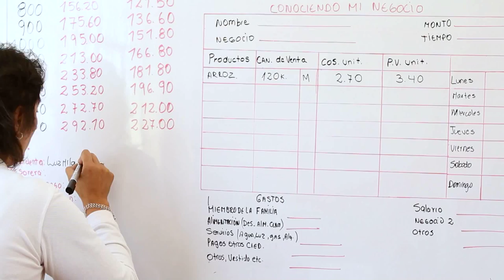Breaking the Cycle of Poverty: Pro Mujer CGI Progress Report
At the 2009 Clinton Global Initiative (CGI), Pro Mujer committed to provide 350,000 women with financial, health and human development services that are typically out of reach, but essential to breaking the cycle of poverty. By the close of 2011, we had reached 358,946 women, surpassing our 2009 Commitment one year ahead of schedule.

This year, we launched a new Commitment titled, "Pro Mujer: A Market-Based Solution to Tackle Chronic Diseases in Latin America". We have committed to reach 470,000 women by expanding our geographic footprint in our five countries of operation, particularly in Mexico and Peru, by December of 2015. In addition, we will continue to standardize and expand our new health pilot within and beyond Nicaragua, where it was first launched in 2010. The focus of this model is on screening for chronic diseases and providing primary health care.

Special thanks go out to our 2009 CGI Commitment partners. Pro Mujer received technical support from Harvard Business School, Harvard School of Public Health, the Ministry of Education of Peru and PATH. In addition, Pro Mujer received generous financial support from: Anglo American Group Foundation; Calvert Investments; Citi Foundation; the Bill & Melinda Gates Foundation; Global Partnerships; Microsoft Unlimited Potential-Community Technology Skills Program; JPMorgan Chase Foundation; Oikocredit; Weberg Trust; and Whole Foods Market's Whole Planet Foundation.